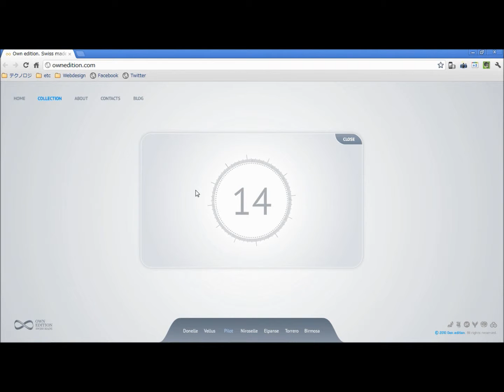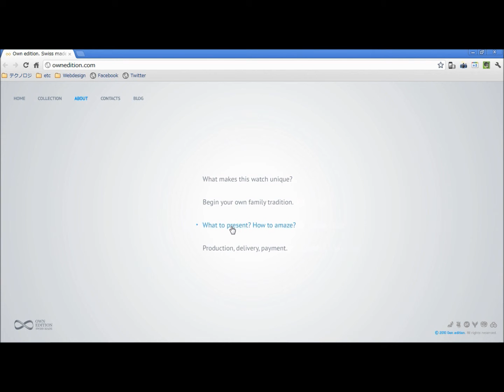Own edition. Swiss made.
時計に自分で指定の文字を入れられる、というのがウリらしいです。
スイスブランドと、記念品的な側面を合わせたプロモーションですね。
...ちょっと読み込みが日本だと遅いですが。